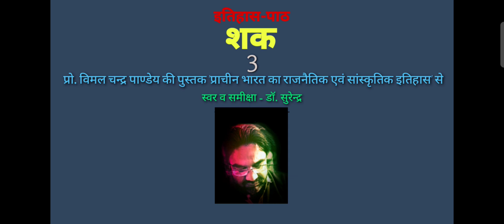प्राचीन भारत-90 -इतिहास-पाठ-84 -शक -03